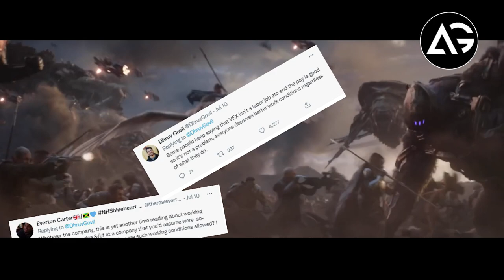Ghost Rider In MCU, Spider-man Not With MCU, Loki New Set Images, Day-Shift Trailer Release and ...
1 LIKE = More Motivation!